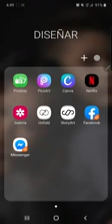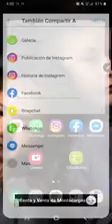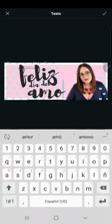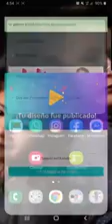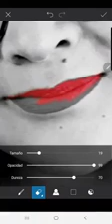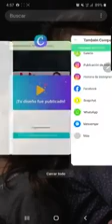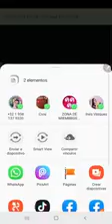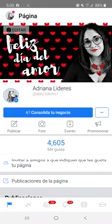Tutorial para diseñar desde tu celular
Descarga un regalo de bienvenida acá y no te pierdas de mis lives en facebook
🌟REVISA todo el contenido que hay en este canal para ti!🌟